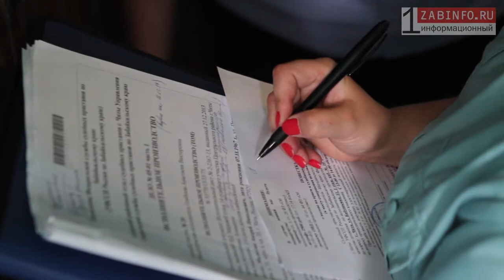Zabinfo.RU: Алиментщики; Комната три на три, долг в 400 тысяч и дети - ошибка молодости